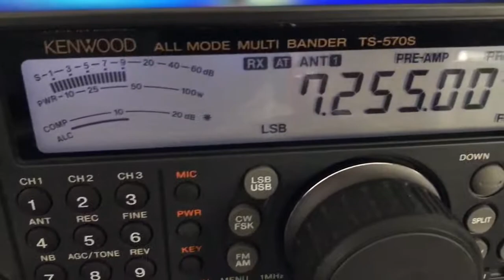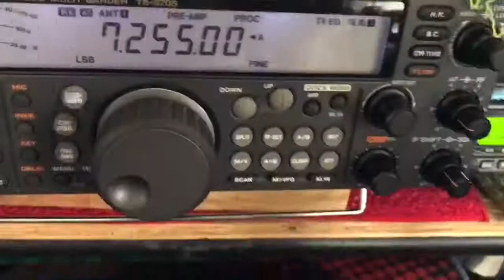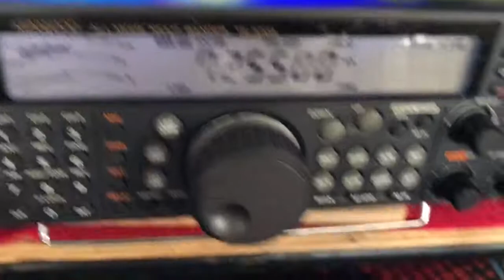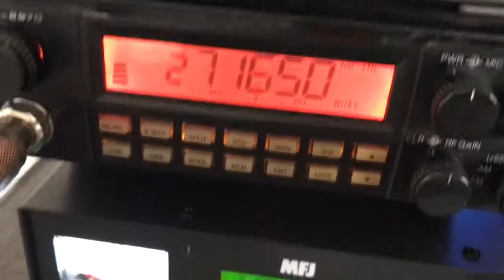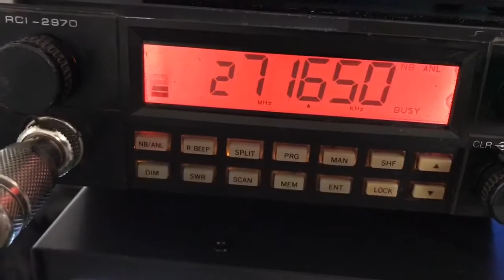Radio set up